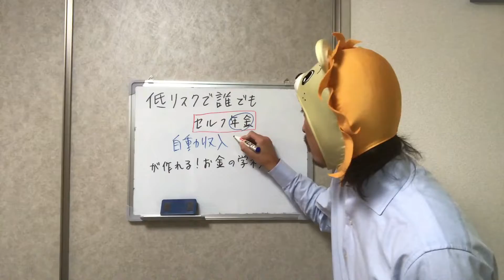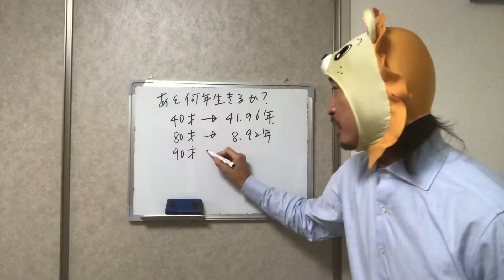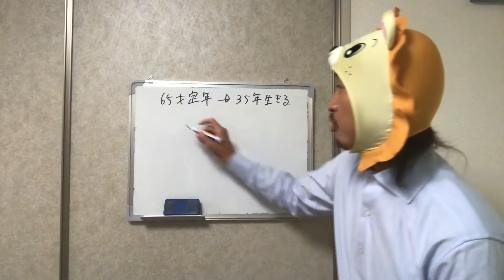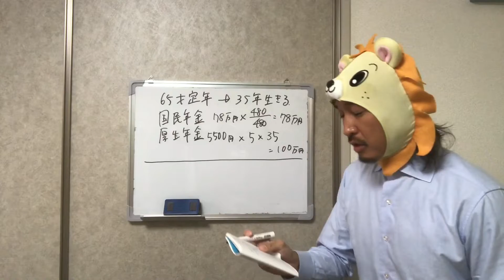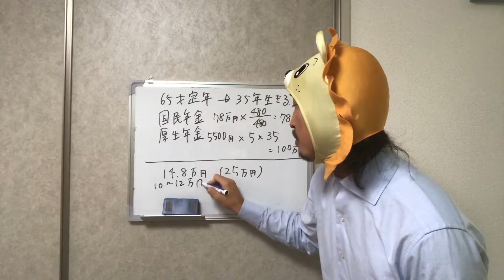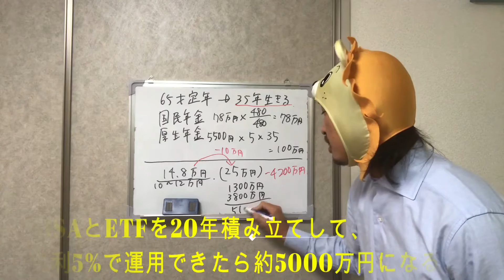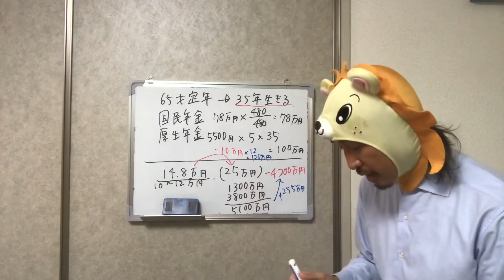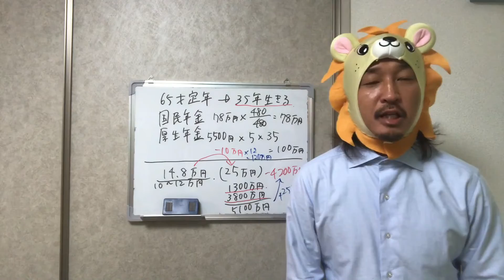お金 の学校！低リスクで誰でもセルフ 年金 が作れる【お金の学校 お金の勉強】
ライオン兄さんの経営するマネースクール

年金だけでは老後資金が足りません。人生100年時代の今、65歳で定年してから35年生きる為の老後資金を準備する必要があります。
その為にはお金で資産を買って、資産運用する事です。
このチャンネルでは、「低リスクで誰でもセルフ年金が作れる！お金の学校」をテーマに動画配信していきます。

令和元年台風19号緊急災害支援募金

ライオン兄さんの【トレードの学校】←セカンドチャンネルです

つみたて投資をするならSBI証券がオススメ

日本初の総合マネースクール「ファイナンシャル・アカデミー」

ファイナンシャル・アカデミーの「投資信託入門講座」

ライオン兄さん（山口貴大）のSNSフォロー歓迎しています^^

◆　takalion23のブログ【資産運用のブログ書いてます】